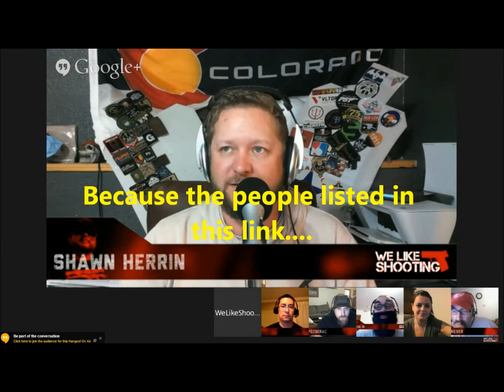WLS 3 18 15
WeLikeShooting Podcast on 3-18-15. What to do about elected thugs who disregard our civil rights.
To make a list in your state, get on board with your state and local pro second amendment groups.
Find the ones that list relevant legislation and match the names with the state government website.
Print out the names and pass them around to gun shops, shooting ranges and gun shows.
Remember to add the websites and links so the names can be verified.
Don't allow apathy and short memories diminish our rights!